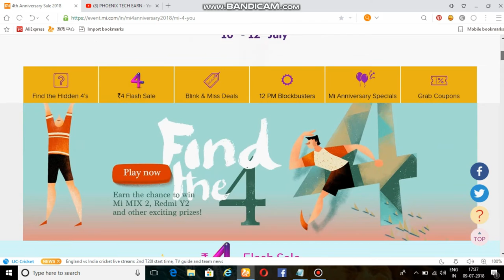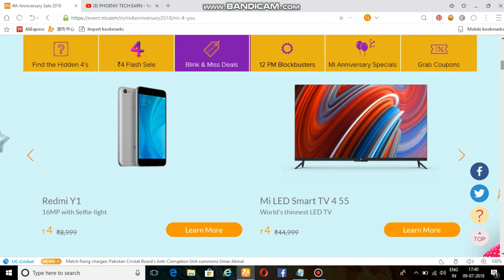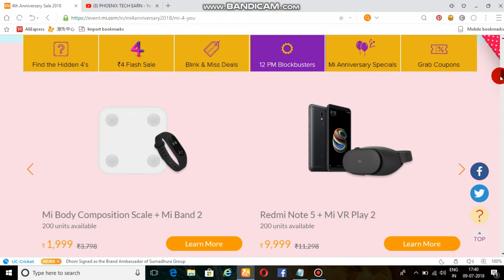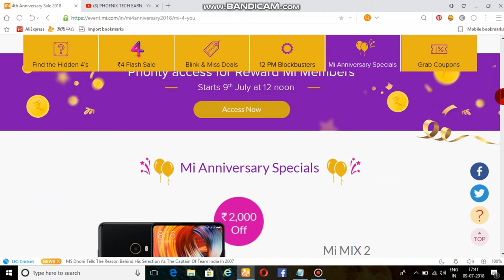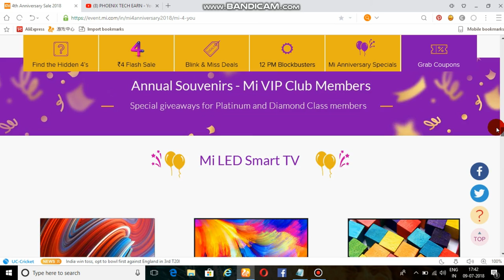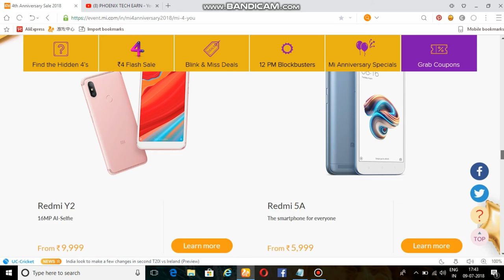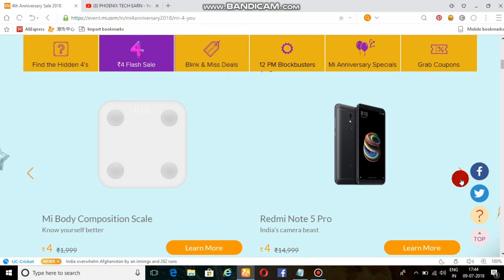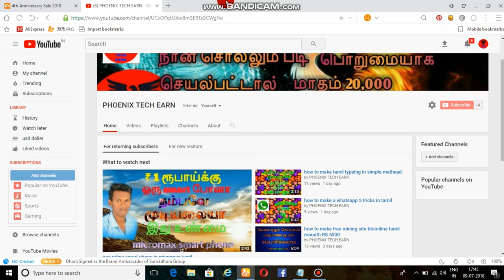just 4 rubees only miy2 phone REDMI megasale in 3 days offer 4 th anuval tamil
just 4 rubees for redmi y1 , redmi y2 ,redmi note 5,and mi led tv, only four rubees
offer dade in 10/07/2018  to 12/07/ 2018 only offer time in 4 pm and 6 pm
the fest product for mi phones  and mi tv
4 th anuval day offer to all phones is 4 rubees only